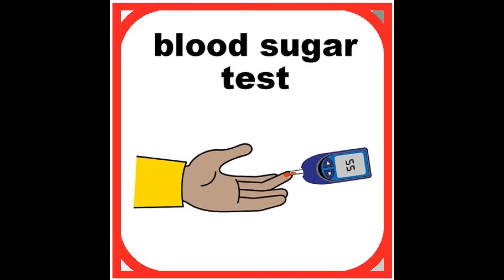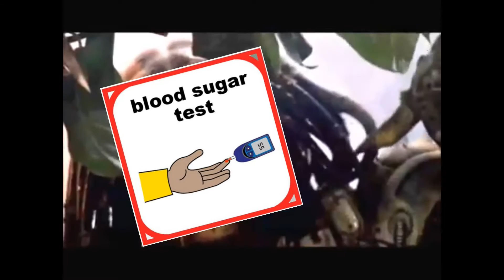nothing to it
today we are talking about necessary evils.